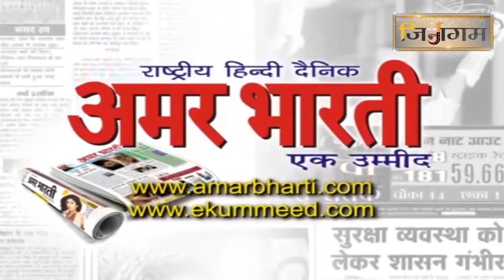श्री दिगम्बर जैन मंदिर गांधीनगर, दिल्ली में चल रहे विश्वशांति महायज्ञ का हुआ आज भव्य समापन ...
रघुवर पुरा, गांधीनगर, दिल्ली में दिगम्बर जैन मंदिर में चल रहा श्री 1008 सिद्धचक्र महामंडल विधान एवँ विश्वशांति महायज्ञ का आज भव्य समापन हुआ...